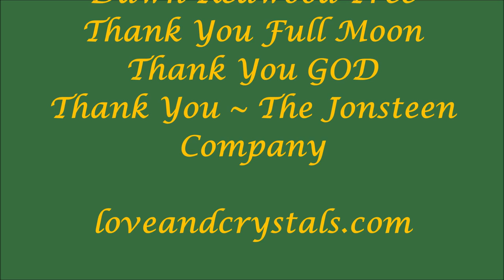Sacred Wellness ~ KA POW WELL ~ Raphael Healing Song Full Moon Eclipse Nov 2020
Sacred Wellness ~ Ka Pow Well ~
Raphael Healing Song
Melodies of Our Plants
Plantwave Recording
Full Moon Eclipse
Water Peace Project Full Moon Mediation
Nov 30, 2020 3 AM
Thank You Raphael ~
Dawn Redwood Tree
Thank You Full Moon
Thank You GOD
Thank You ~ The Jonsteen
Company

Recorded using Heart Chakra F note Hz528Tuned to what many call "The Love Frequency" Heart Chakra note F 528Hz is designed to hold space for practice of Gratitude for Our Bodies and Our Earth! Melodies of Our Plants ~ listening to music from our plants. I use a small device called “Plantwave” which used to be called “Midi Sprout” and their special app that turns the plants BioData into music we can listen to. I carefully attach the tens pads or alligator clips to the plant and plug that into the Plantwave device. The Plantwave device then connects to their special App on my Ipad turning the plants biodata into music we can listen to. The Plantwave Team is upgrading the Midi Sprout this November 2020 to Plantwave. And I totally love it! As Plantwave upgraded so have I. The name was changed from “Music of the Plants” to “Melodies of Our Plants”. Up until Nov 2020, there was one choice for music styles, but now there are many. I absolutely LOVE connecting with nature this way as much as nature LOVES connecting with us like this. It’s a very powerful gift we have been given and I am deeply grateful to be able to do this. Mother Nature loves us beyond our imaginations, we can’t imagine how much she loves us; we just can’t. It is my goal over the next few years to record as many Elderly Plants and Trees as possible, too share their message to us in a new way. Every plant and tree has a purpose, a gift to offer and connection with each other and most of us! If you are listening to one of these recordings you are hearing the message that plant has for you! The photographs in each video are the actual plant being recorded. Please consider playing these recordings for family and friends who cannot get out in nature for a refresh. I don’t want to limit where, when or why you give these melodies a listen, so if you have the thought to try it when- then I suggest trying it right away…. Trouble Falling Asleep, Feeling the Winter Blues, Needing a Tree Hug, Just Needing a Refresher, Healing and so much more!